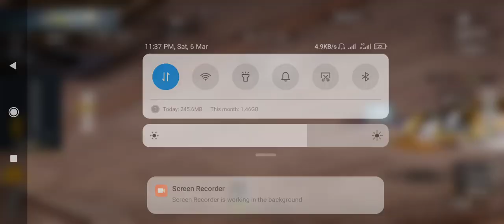Rendom Girl 1v1 m24. Challenge Me 😄 Season 16 Conquer play 🔥❤️